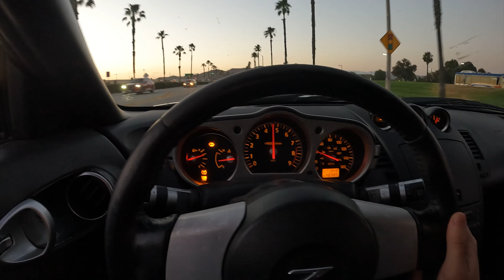Everything Wrong With My $8,000 Nissan 350z HR!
What's up! Over the last year, we've been restoring this 2007 Nissan 350z HR into it's former glory, and it's come along way; but it also has quite a ways to go! In today's video we are talking about all of my little nit-picks and things I still need to get fixed/repaired on the 350z HR!

Johnny B.

*CGI was used in the creation of this video, acts are not to be recreated unless under professional supervision on a closed course*

My Red 350z Front Lip

Any gas money is appreciated!

7.) Direct link to my MOST RECENT video